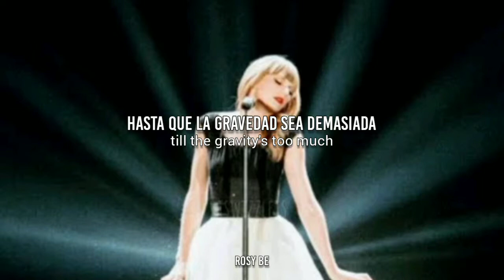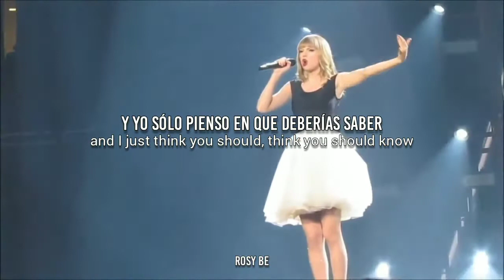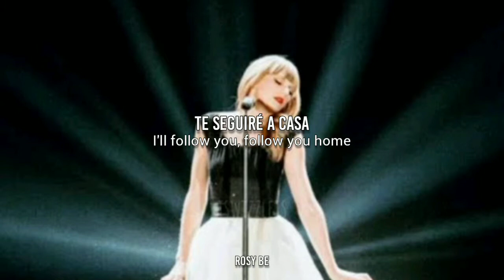Taylor Swift - Treacherous (Taylor's Version) // Español // Lyrics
Mensaje secreto: 📀
“No me detendré hasta que se termine”